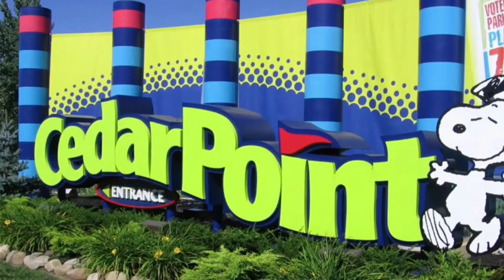Pool Fun Season II Trailer 2